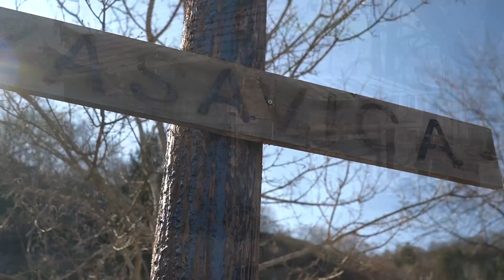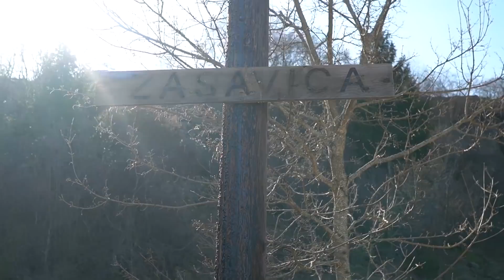OSAM KILOMETARA SMO PJEŠAČILI DO ŠKOLE